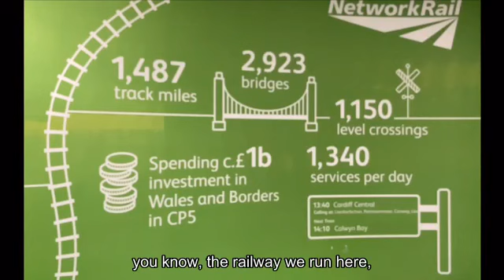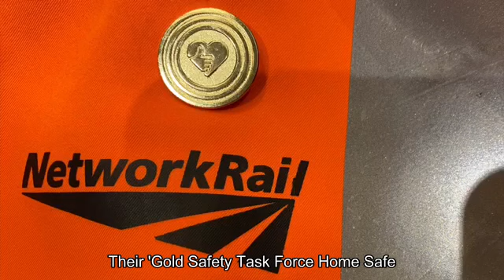Captain's Vlog Star Date 02 12 21 Wales's safe future today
Another story behind  one of my Safety Task Force Vlogs, this time from December 2021.

I filmed this one at Whitland in West Wales in December 2021. Little did i know then, that 18 months later I would be running the Wales and Borders Route.

The Wales and Borders Route had a really emotive reason for removing lookout working, Gareth and Spike were fatally injured working on the railway on the route. They were they were the second route, nationally, to declare themselves free of lookout working. A really methodical approach taken, and i commend the team for their dedication.

Gratitude is a big thing for me: I appreciate the efforts that our great people go to every day. I have had made Golden safety badge, which is the Network Rail Homesafe Badge with a target around it. I award these badges to my colleagues that go the extra mile to keep our people safe. The Cardiff DU was the first DU in England and Wales to remove all lookout competences and declare themselves much safer. For this, they were all one of the first recipients of my gold safety badges - Huge respect for Dave Deeley and Gary Hurn here.

Thanks to Bill for appearing in this Vlog and for your relentless work and leadership removing lookout working.

Nick.